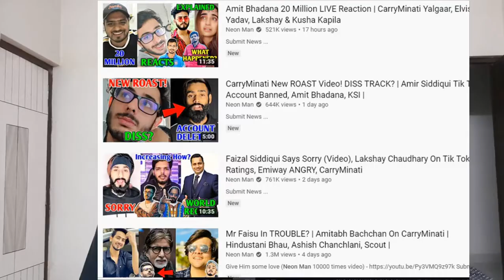I Guess We Have Bigger Problems Than YouTube Vs Ticktock🤦‍♂️ | END IT